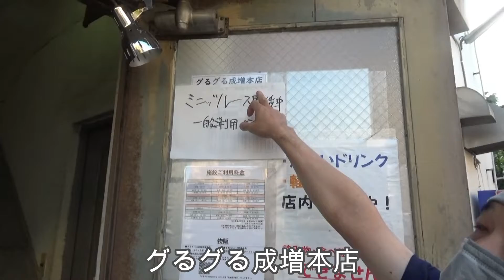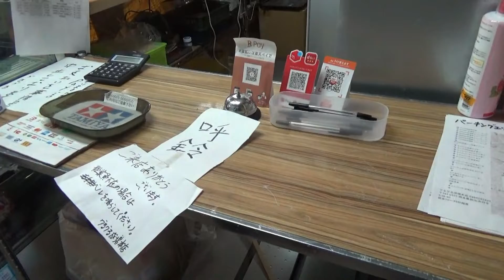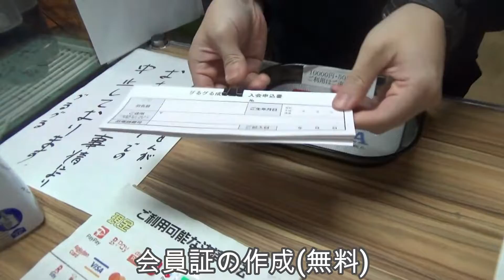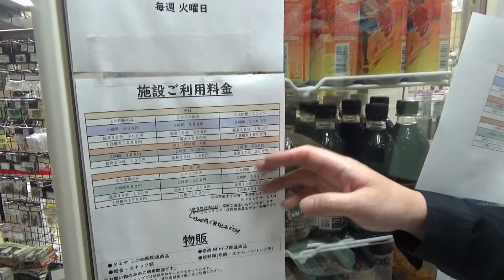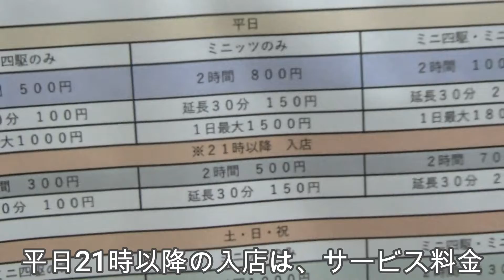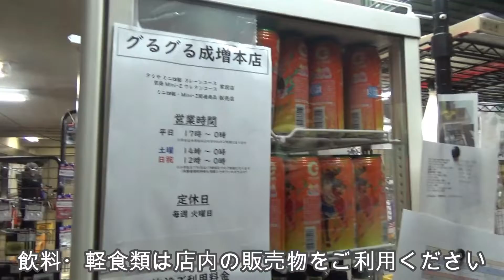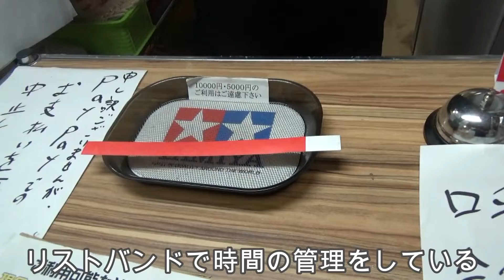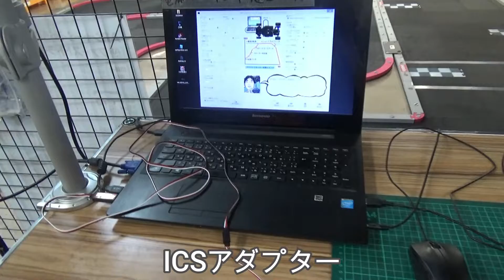【グるグる成増本店】東京で深夜0時まで走れる ミニッツサーキット誕生！ ～ミニッツサーキット紹介～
京商カップのフルサイズレイアウトのウレタンコースが走れるサーキットが誕生！
『サーキットには行ってみたいけど、初めてのサーキットに行くための事前情報が欲しい』
という方のために、グるグる成増本店のご利用案内を作ってみました。
初めてのサーキットで気になる事、いろいろご紹介します。

【ミニ四駆・京商ミニッツフルコース常設店】
グるグる成増本店
〒351-0101 埼玉県和光市白子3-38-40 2階 mini4-guruguru.com
●お買い物だけ歓迎！
●平日17-0時 土曜14-0時 日祝12-0時 火曜定休

ぐるぐる成増　グルグル成増